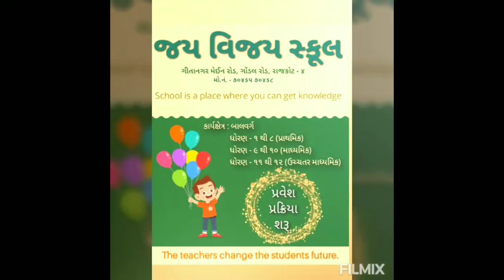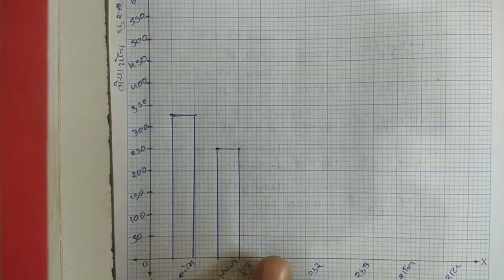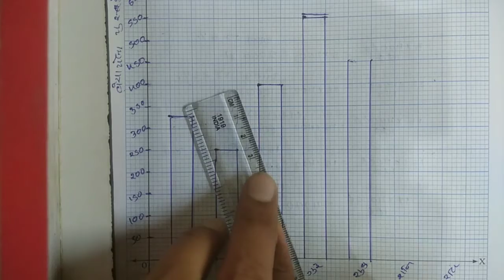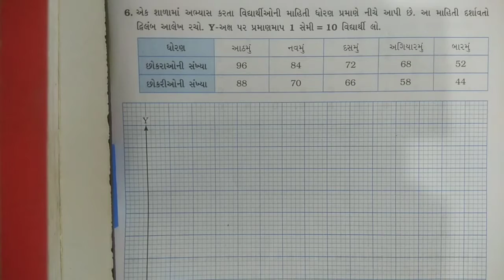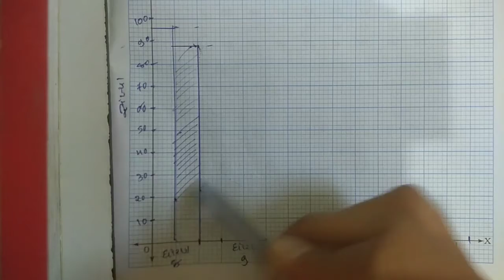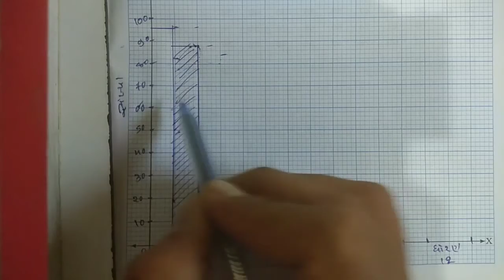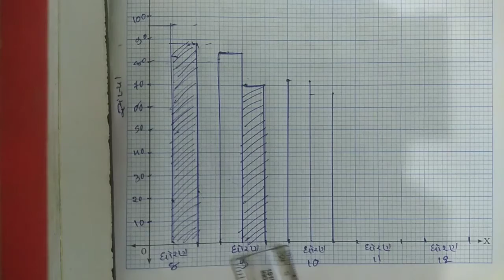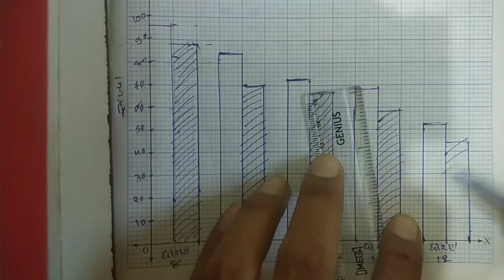ધોરણ - 8 (ગણિત) તા :-14/10/2020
ધોરણ - 8 (ગણિત) (17)